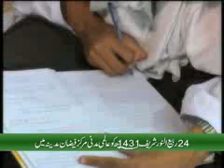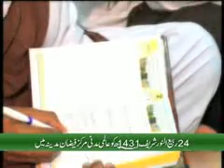Golden Words - Aalm e Deen ke Liye Madani Phool 2/3